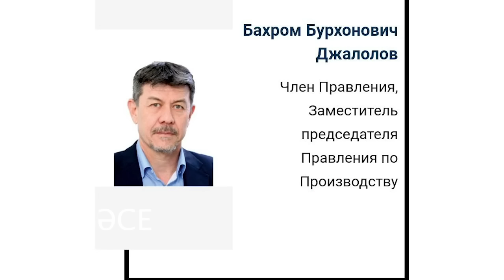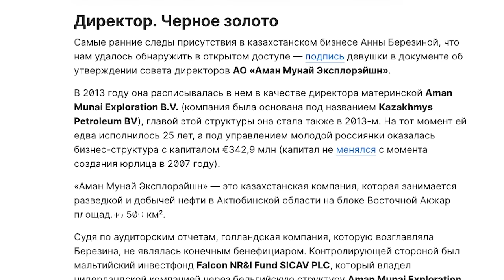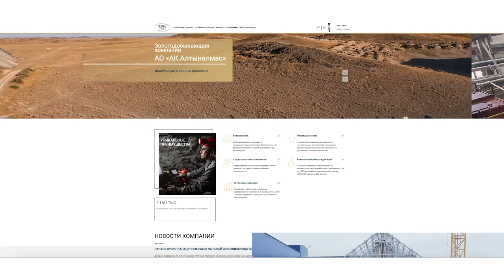Установлена личность хозяйки всего казахстанского золота. Второй день забастовки KMG Security / БАСЕ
Руководитель канала БАСЕ - Айдос Садыков, главный редактор - Наталья Садыкова. Присылайте свои видео, фото и документы. Мы не раскрываем наши источники. Не указываем, от кого мы получили материалы.